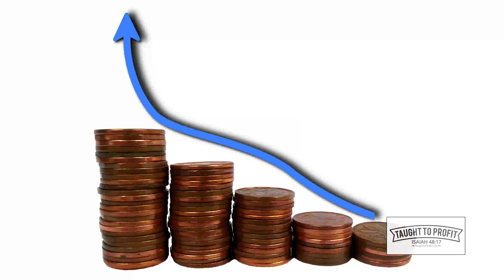You Must Prove The Value Of Your Good Or Service To Remove Cost As A Barrier To The Sale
Customers will argue about the cost of something when they are not convinced of the value of the product. If you have issues with customers claiming your good or service costs too much then you need to either better explain the value or add more to it to increase the perceived value.